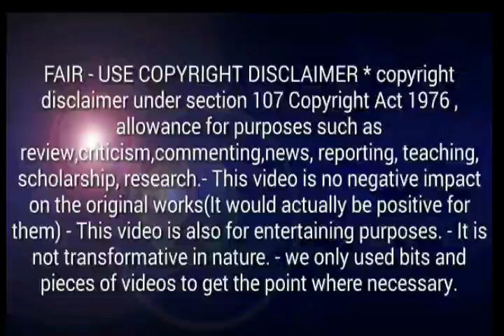v3 online tv | v3 online TV shocking news Monthly report reject | March to April monthly report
Follow on